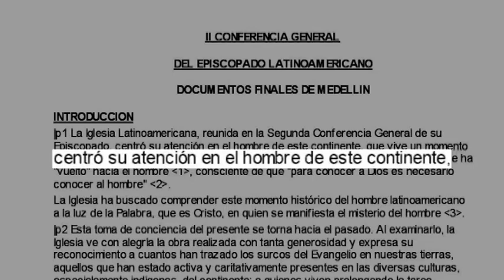Teologia da libertação - Entrevista com o Prof. Jorge Claudio Ribeiro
Prof. Dr Jorge Claudio Ribeiro explica o surgimento da Teologia da Libertação e sua importância no Brasil. O vídeo traz imagens históricas da década de  60 e trechos de gravações com : Leonardo Bof, D. Pedro Casaldáliga e D. Helder Câmara.